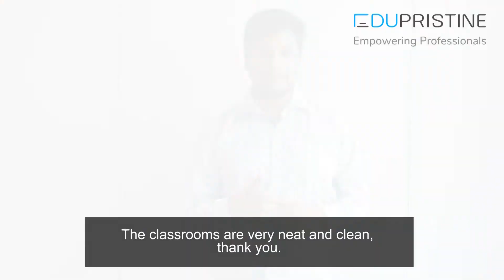Digital Marketing Master Program | Student Review | Testimonial | EduPristine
A testimonial from EduPristine Digital Marketing Student Nilesh Singh.

Watch him share his experience with EduPristine.

Nilesh Singh Says:

Hi, my name is Nilesh Singh. And I have done my MBA in marketing from Alkesh Dinesh Modi Institute which is in Mumbai. After that I was looking for some course to enhance my skills, so I came across Digital Marketing, so I then started searching for the best institute over here like which is the best institute so I came across EduPristine. Then when I came over here, I had a demo lecture. After attending the lecture I knew that this is the thing to go ahead with. The best part about EduPristine was that on the first day itself my website with the domain name of my choice was ready and it was given to me and over there we used to post our blogs, we used to check the traffic we used to maximize our traffic. We could do everything so that was the very best part of EduPristine which I liked the most. The best part about the EduPristine was whatever they told me was true. They were very transparent and it was the same way as it was told to me in the introduction. I recommend EduPristine because here staff and faculty are good. Here faculty gives you hands-on training. They tell you what actually is happening in the market right now and that’s the best part. The classrooms are very neat and clean, thank you.

EduPristine’s Digital Marketing Master Program will not just train you to become an industry-ready Digital Marketeer, but our Career Services team makes sure you get all the support you need even after the program. The team guides you with the right opportunities and helps you get a job as per your interest.

The Digital Marketing Master Program is an intensive 100+ hours program designed and delivered by industry veterans for high-performing individuals who want to get practical and experiential learning, along with soft skills and placement assistance.

25+ Modules | 100+ Hours | 40+ Tools | 15+ Certificates | ACE
Practical & Experiential Learning + Soft Skill Training = Market Ready Professionals
Join our upcoming batch in Mumbai, Delhi, Pune, Bengaluru, and Hyderabad.

About EduPristine:
Trusted by Fortune 500 Companies and 10,000 Students from 40+ countries across the globe, EduPristine is one of the leading Training providers for Finance Certifications like CFA, PRM, FRM, Financial Modeling, Business Analytics, etc. EduPristine holds a profound history in training Risk Professionals across the globe. It has been an International Authorized Training Provider for FRM & PRM training for the past 4 years and has helped 250+ FRM aspirants clear the Exam. It is Registered with GARP & CFA Institute as an Approved Provider of Continuing Professional Education (CPE) credits.

About EduPristine :
EduPristine is a member of Adtalem Global Education (NYSE: ATGE), a global education provider headquartered in the United States. Adtalem is a $1.2 billion (INR 7560 crores) company that has about nine institutions and companies with more than 16,000 employees spread across 145 locations. Adtalem takes pride in training 142,000 degree-seeking students all over the world. The organization's purpose is to empower students to achieve their goals, find success, and make inspiring contributions to our global community. EduPristine is one of India's leading training providers in Analytics, Accounting, Finance, Healthcare, and Marketing. Founded in 2008, EduPristine has a strong online platform and network of classrooms across India and caters to self-paced learning and online learning, in addition to classroom learning.